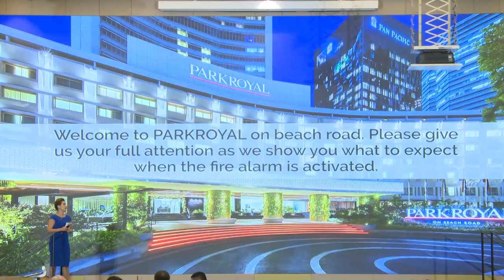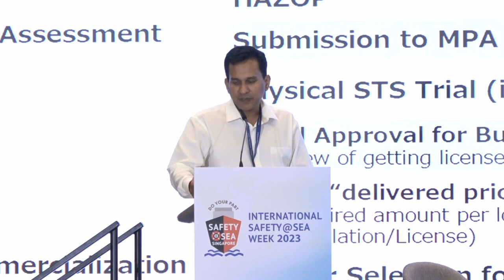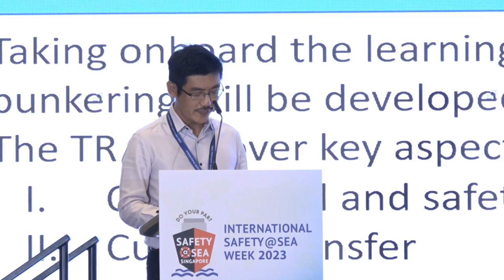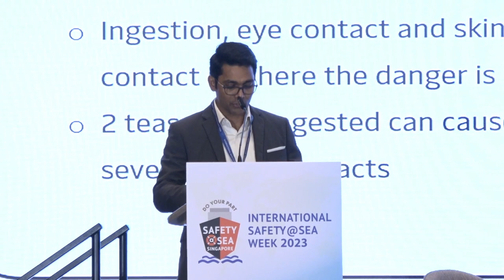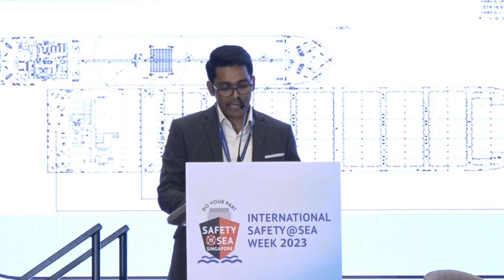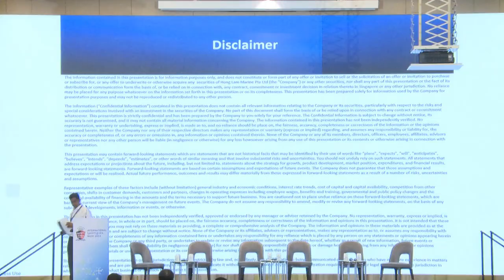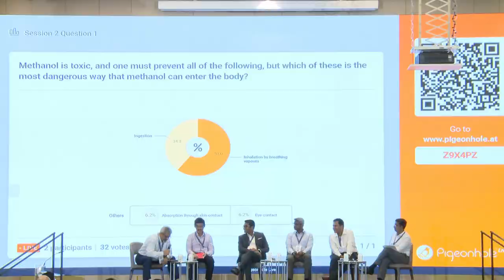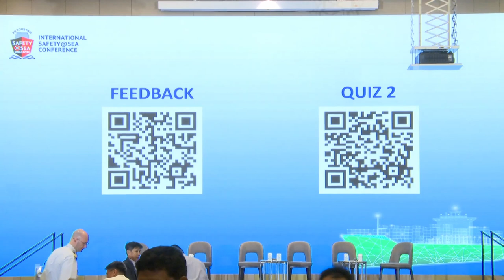IS@S 2023 Session 2: Operationalising Methanol Bunkering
International Safety@Sea Conference 2023